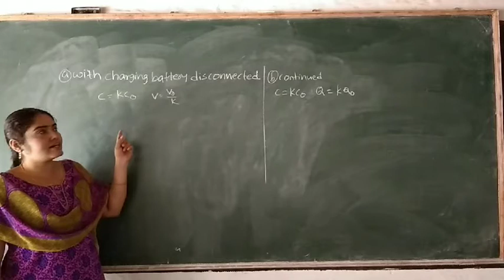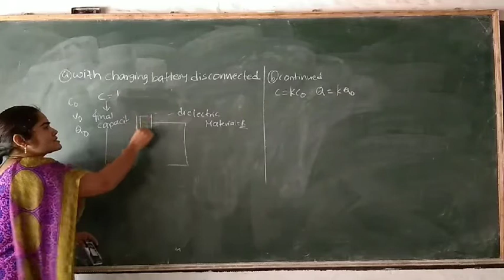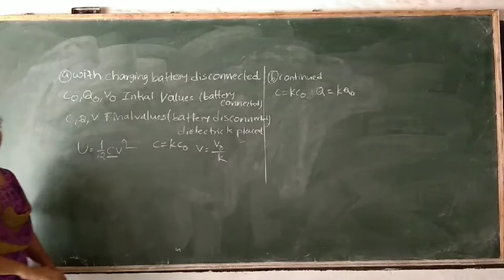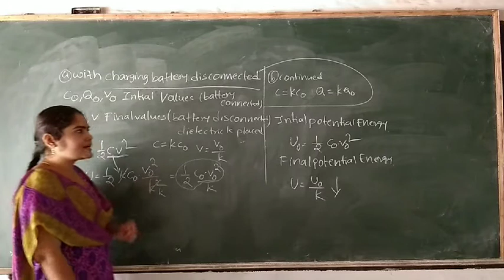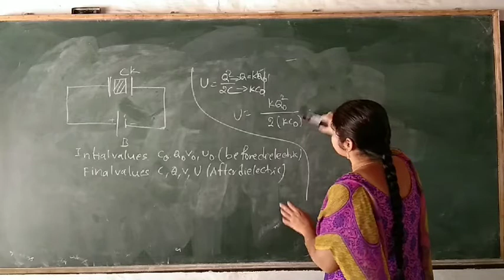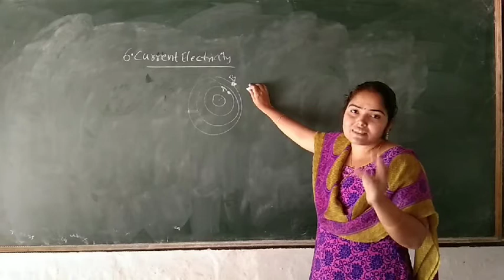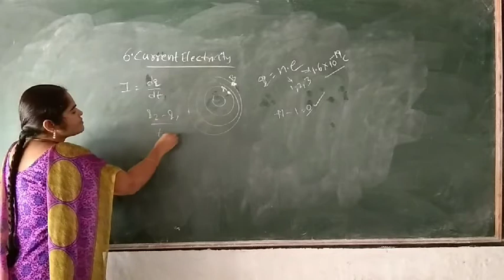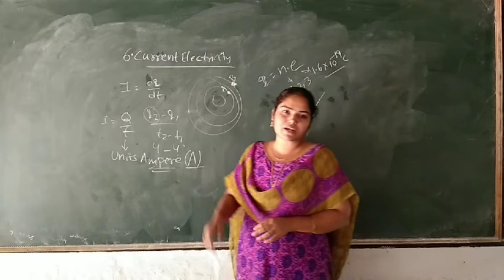SR PHYSICS POTENTIAL,CAPACITANCE CLASS 6